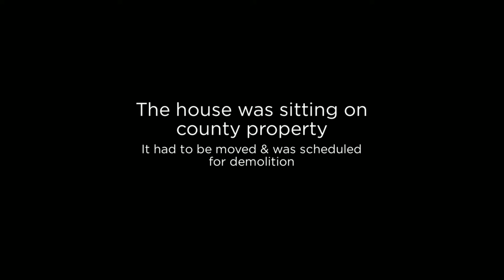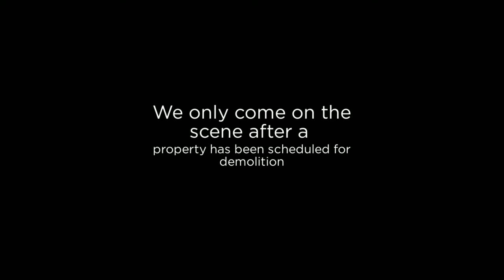Historic 1901 House - Cullman, Alabama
This 1901 historic house was salvaged in January of 2014 by Southern Accents Architectural Antiques. Through our salvage efforts, we were able to save many of the architectural elements of this house. We have also documented the house to preserve its memory for future generations.